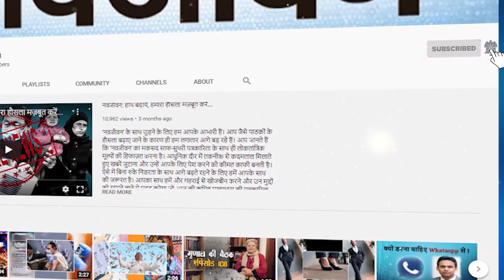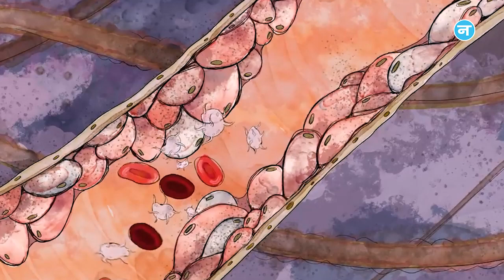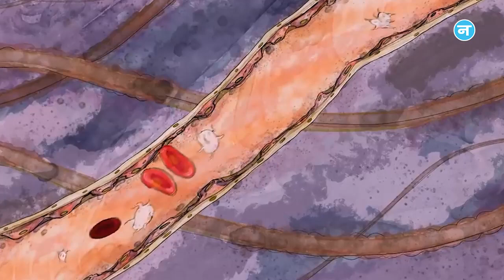खतरनाक हो सकता है सिगरेट पीने का अंजाम, वीडियो में देखिए कैसे पीला पड़ गया इस शख्स का पूरा शरीर!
क्या आप भी पीते हैं सिगरेट? क्या आपको भी इसकी लत लग गई है। अगर हां तो हो जाएं सावधान। ज्यादा सिगरेट पीने से आपकी जान भी जा सकती है। ये हम नहीं बल्कि डॉक्टरों का कहना है। दरअसल, चीन से हाल में हैरान करने वाला मामला सामने आया है। जहां 30 साल से सिगरेट पी रहे शख्स का शरीर पीलाा हो चुका है। इलाक कर रहे डॉक्टर भी उस शख्स को देखकर हैरान रह गए।